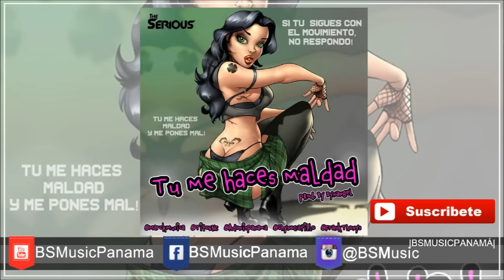Marck Marcelo Ft Tito Enc, Adonis, Shyno & Frank Thonys - Tu Me Haces Maldad